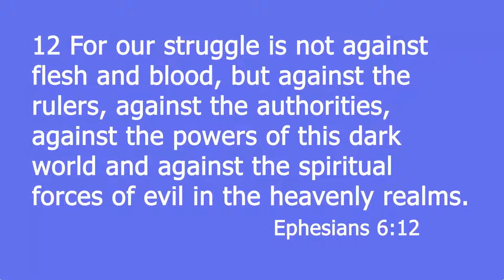Topic: THE BATTLE IS NOT YOURS, IT BELONGS TO GOD, Rev. Peter Kimani Njoroge